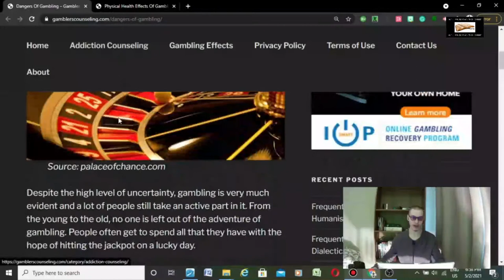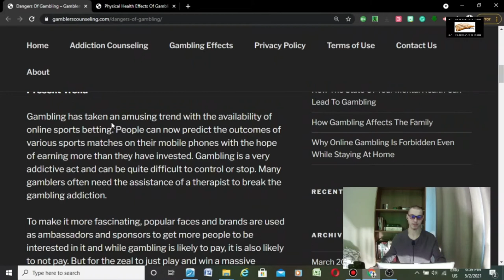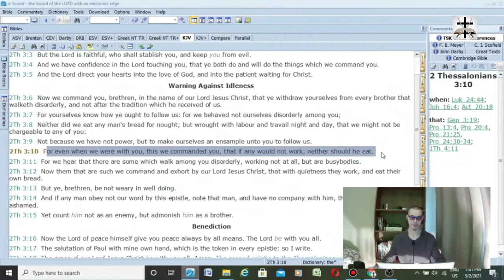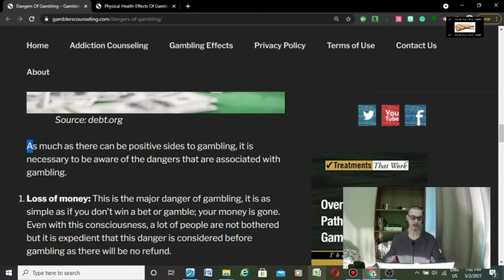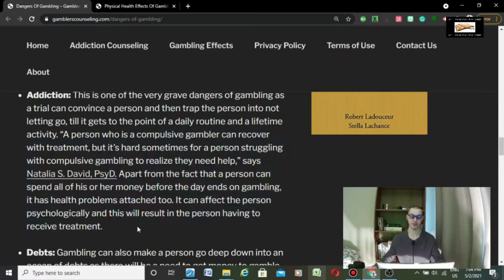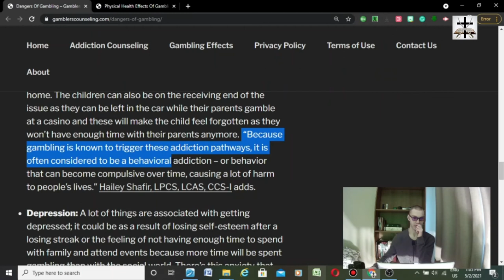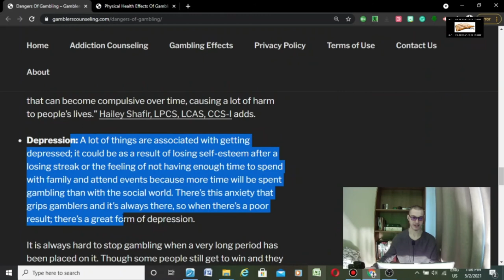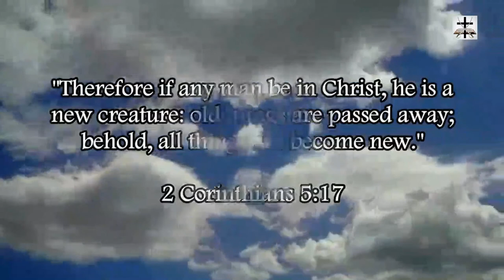The Serious Dangers Of Gambling